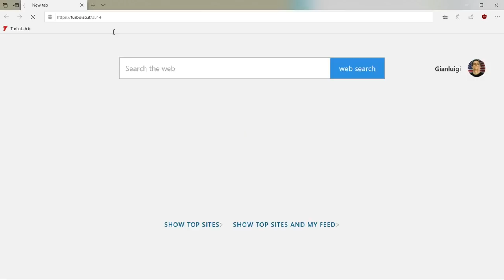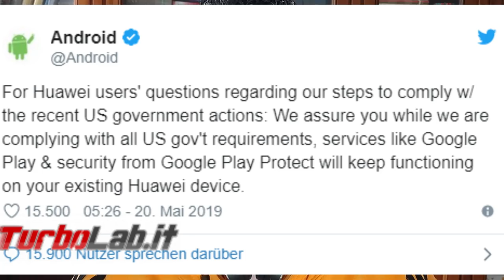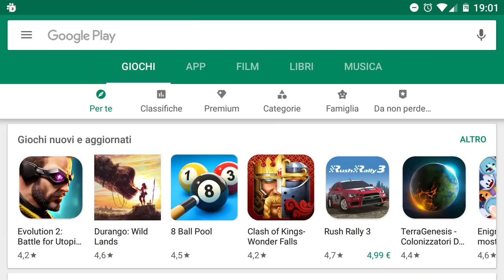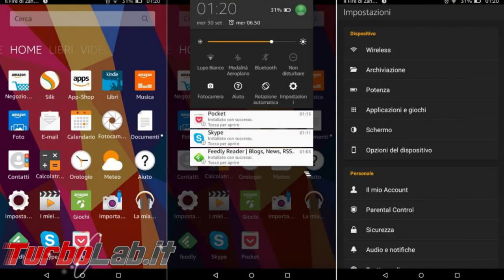Huawei e Honor estromesse da Android! Cosa succede, quali conseguenze per noi (spiegazione facile)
Google ha sospeso ogni rapporto commerciale con Huawei, che è stata privata delle licenze Android, il sistema operativo di cui l'azienda cinese si serve per far funzionare i propri smartphone. Volendo essere precisi, però, va detto che il sistema operativo Android è distribuito con licenza open source, per cui Huawei potrà continuare ad usarlo liberamente; non potrà invece usare i componenti aggiuntivi di Android sviluppati da Google (quindi nemmeno app come Play Store, Gmail o YouTube) o da altre aziende americane. Nel frattempo, le aziende statunitensi produttrici di chip e microchip, tra cui Intel e Qualcomm, hanno congelato le forniture destinate alla società con sede a Shenzhen.